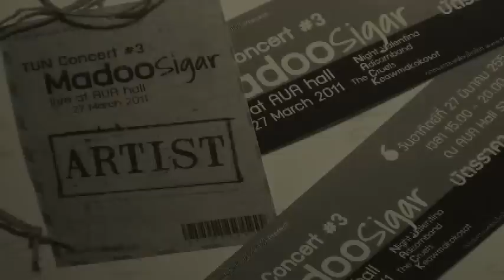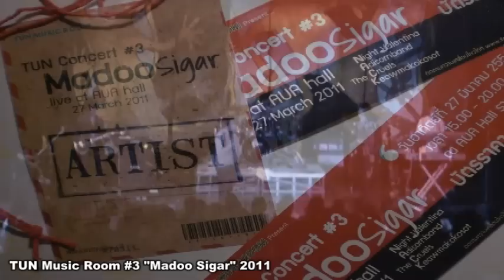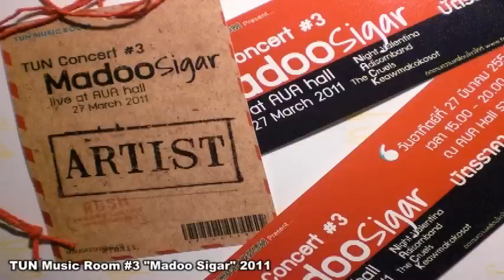TUN Music Room #3 ''Madoo Sigar'' by The Cooler 27.3.2011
TUN Music Room #3 Madoo Sigar พี่ๆ ม.6 โรงเรียนเตรียมอุดมศึกษาน้อมเกล้า วง The Cooler  จริงๆ แล้วนักร้องที่ร้องอยู่ชื่อพี่วิว เป็นมือกลองของวงนี้เองแหละ พอดีพี่นักร้องวงนี้ไปเรียนต่อต่างประเทศ เลยให้ทอยมาตีกลองแทน พี่วิวเลยต้องไปร้องเพลง